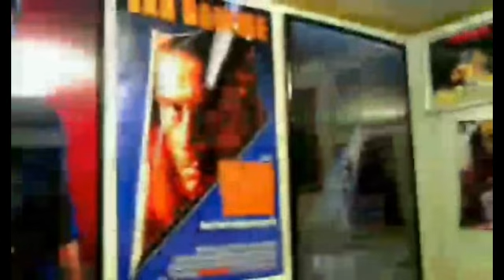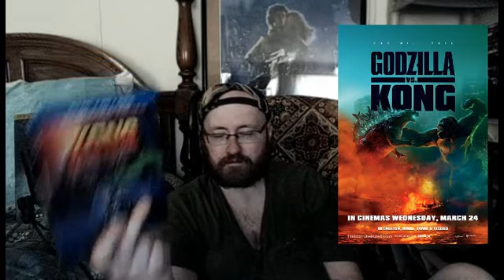Godzilla Vs. Kong (2021) Movie Review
50% Hollow Earth, 40% Birth of Mecha-Godzilla, 10% Godzilla vs. Kong.
Doomsday is from Zod, Mecha-Godzilla is from Ghidorah. It's Batman V. Superman all over again.

Godzilla vs. Kong is a 2021 American monster film directed by Adam Wingard. A sequel to both Godzilla: King of the Monsters (2019) and Kong: Skull Island (2017), it is the fourth film in Legendary's MonsterVerse.

 It is also the 36th film in the Godzilla franchise, the 12th film in the King Kong franchise, and the fourth Godzilla film to be completely produced by a Hollywood studio.[b] The film stars Alexander Skarsgård, Millie Bobby Brown, Rebecca Hall, Brian Tyree Henry, Shun Oguri, Eiza González, Julian Dennison, Lance Reddick, Kyle Chandler, and Demián Bichir. In the film, Kong clashes with Godzilla as humans lure the ape into the Hollow Earth to retrieve an energy source to stop Godzilla's mysterious rampages.